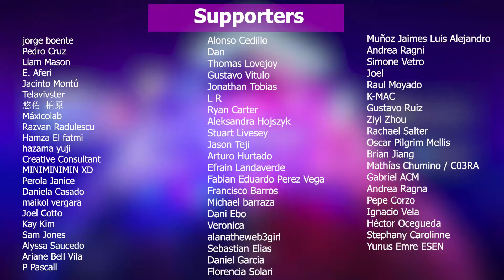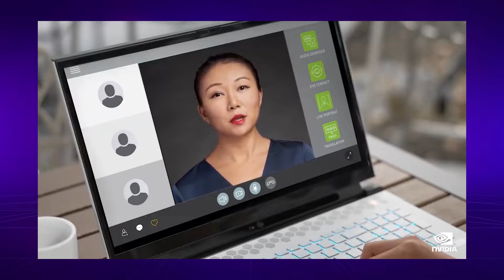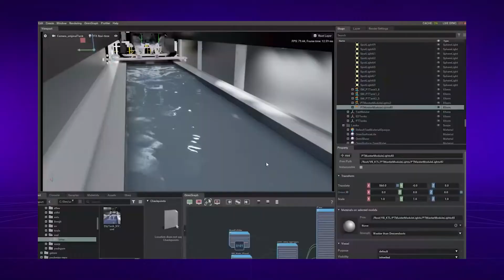Omniverse ¡Te presentamos el metaverso de Nvidia! (EN Captions)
Hoy 9 de noviembre se realizó el keynote de Nvidia. Anunciaron muchas cosas importantes entre ellas, los adelantos de su onmiverso. Esta es la visión del metaverso empresarial
Today, November 9th, Nvidia's keynote was celebrated. They announced many important things among them, the previews of their onmiverse. This is the vision of the corporate metaverse

Mi VR / AR software y hardware:
⚡ Oculus Quest
⚡ Aryzon
⚡ Zapbox
⚡ Merge Cube